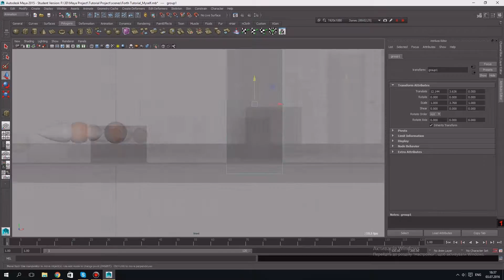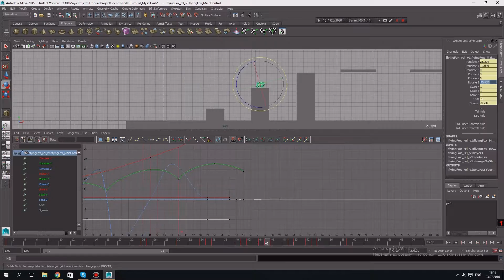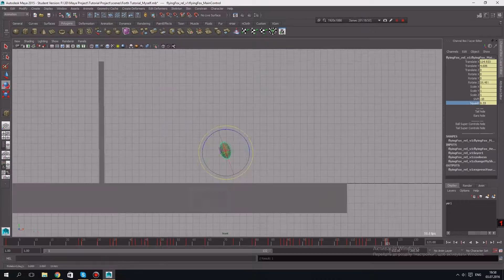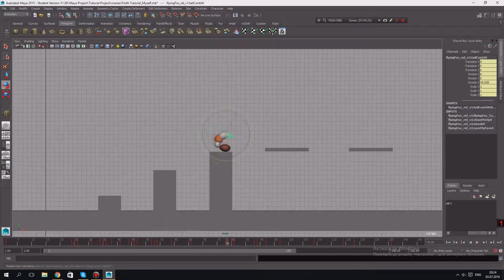QDA - FLYINGFox in Maya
4:01 Ready Animation